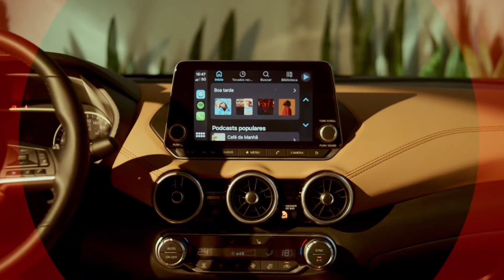Nova Tabela da Nissan para PCD! Confira Novos Valores e Descontos!